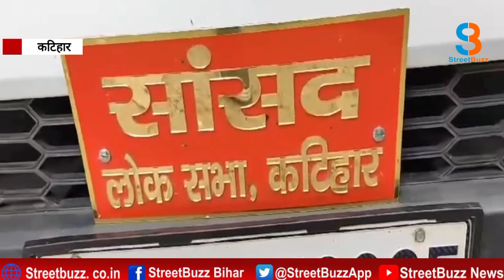कटिहार में 2024 के लोकसभा चुनाव को लेकर अभी से ही बढ़ने लगी है राजनीतिक तपिश |SB